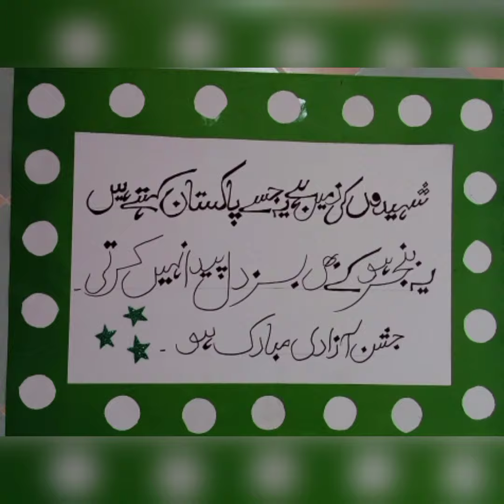14 August independence day decorations ideas school walls decorations charts poetry classroom ideas